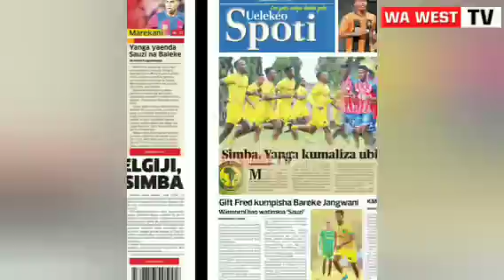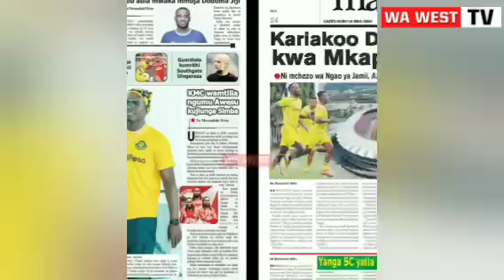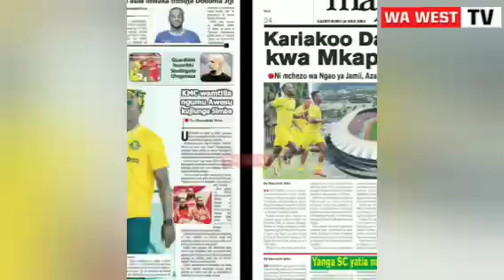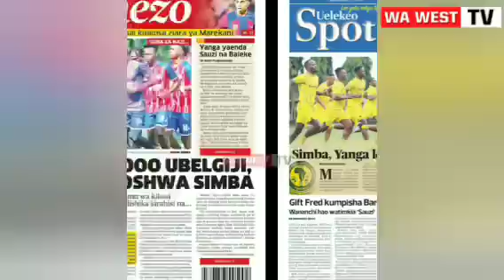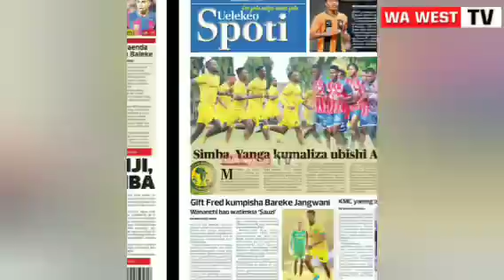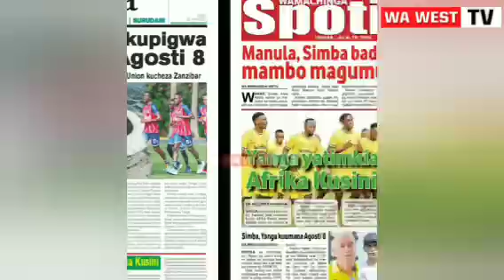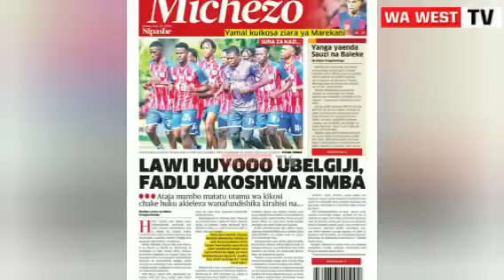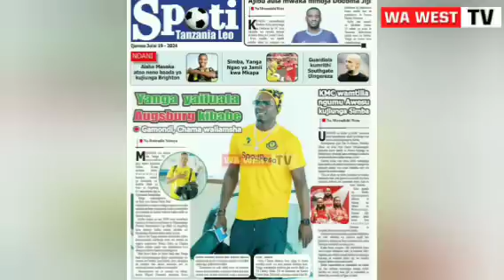MAGAZETI YA LEO 19.07.2024 | Usajili wa Awesu simba, Jezi Mpya Simba 2024 , Yanga vs Augsburg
magazeti ya leo ijumaa
magazeti ya leo ijumaa 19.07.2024
magazeti ya leo asubuhi
magazeti ya leo asubuhi 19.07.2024
magazeti ya leo tanzania
magazeti leo
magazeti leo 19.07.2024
magazeti leo ijumaa
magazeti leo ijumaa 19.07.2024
usajili
usajili wa awesu
usajili wa awesu awesu
usajili wa awesu simba
usajili wa awesu awesu simba
awesu awesu
jezi
jezi mpya
jezi mpya simba
jezi mpya 2024
jezi mpya simba 2024
usajili simba